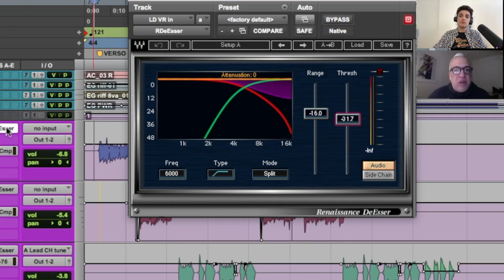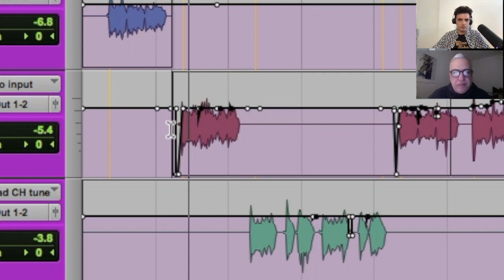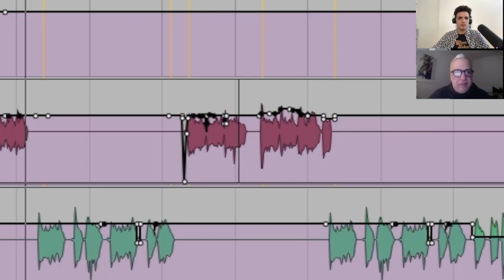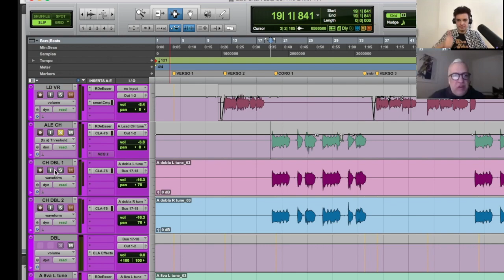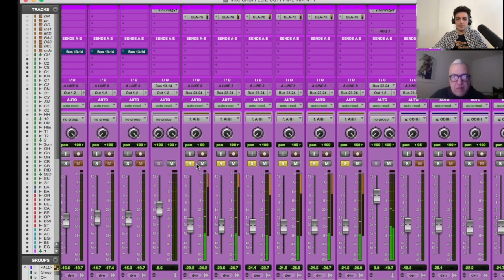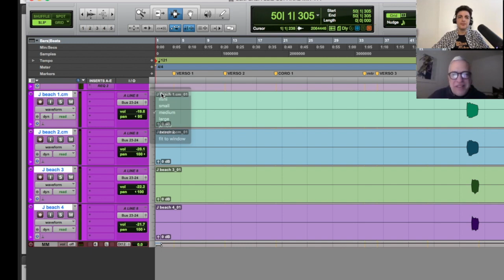Así mezclamos las voces de Casi Feliz - Ale Sergi con César Sogbe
Lo prometido es deuda, y acá te contamos cómo se mezclaron las voces de 'Casi Feliz'.

Miranda! En todas las plataformas digitales

Napster: http:/smarturl.it/MirandaNap